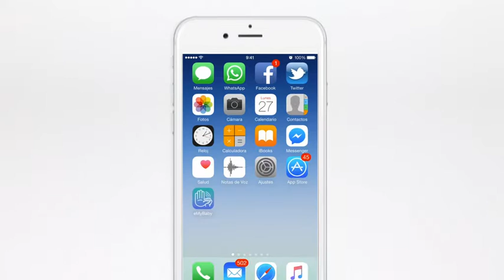eMyBaby PLV Digimonitor plus